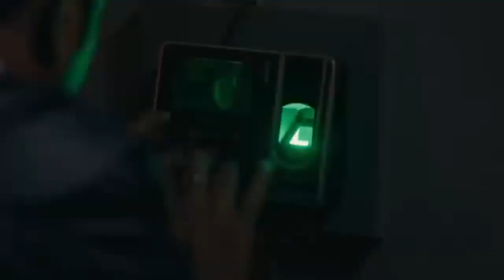CHARI 111 MOVIE OFFICIAL TRAILER Vennela Kishore Murali Sharma Samyuktha V 2024 Trailers